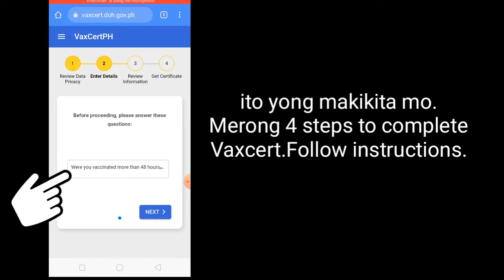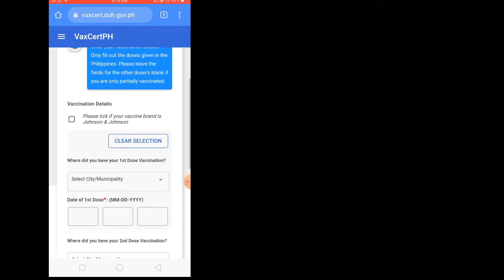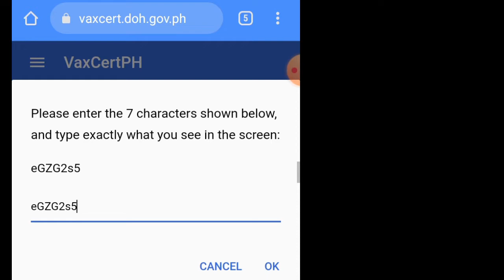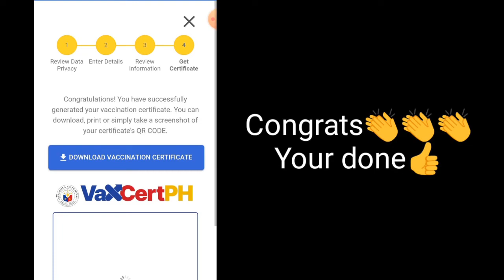HLT_EP90 HOW TO GET VACCINATION CERTIFICATE ONLINE(2022)herlyntanjayvlogs